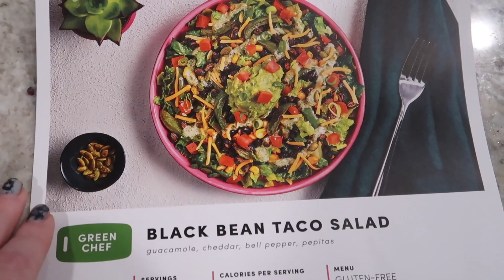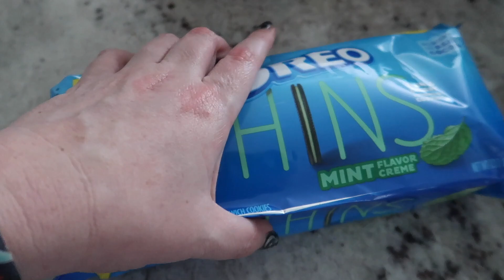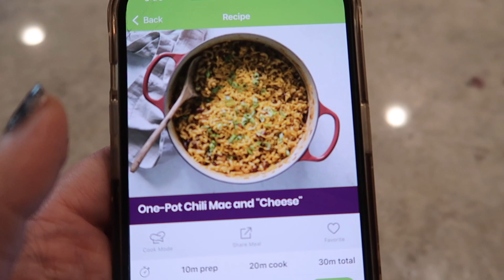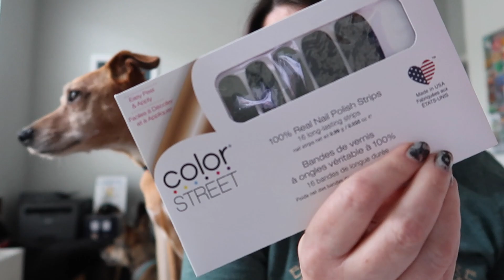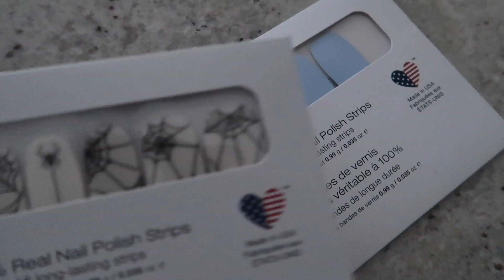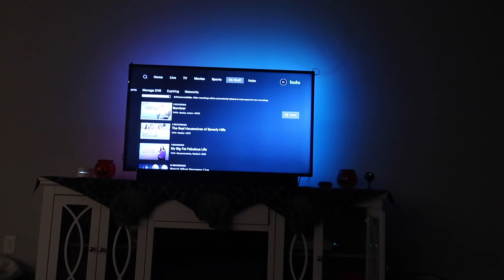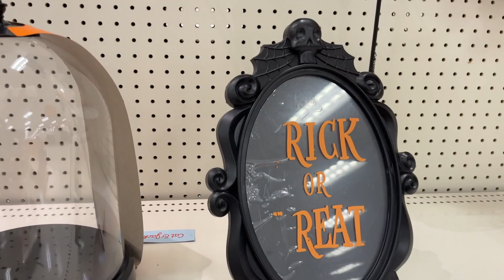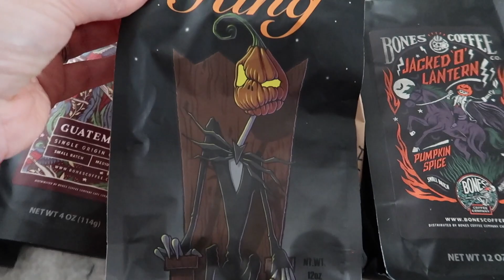WEEKLY VLOG #36: Testing New Treats FOR SCIENCE, Halloween Nails, and a Target Halloween Haul!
Current schedule:
MONDAY: Weekly Vlogs following my daily life in Florida along with my husband Mike and our three dogs, Ash, Foster and Colby!
FRIDAY: Thin Lizzie Episodes. Follow my health and fitness journey as I try to shed the weight I gained during the stress of 2020! I share workouts, what I eat to lose weight, and grocery hauls!

Send mail to:
DISCOLIZ